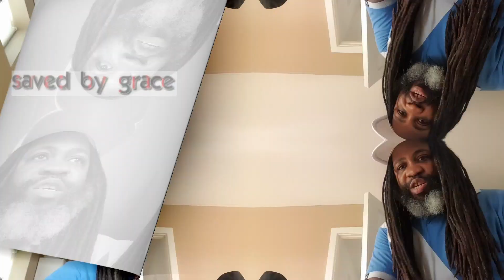ill mega Only thing can save u is Grace(promotional track)